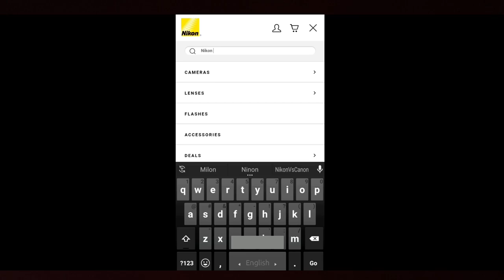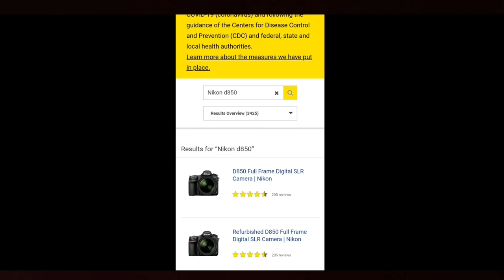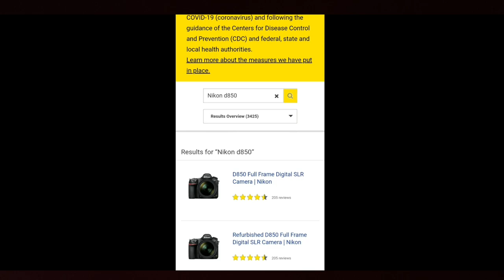Refurbished Camera কি? Refurbished Camera Explained in Bangla | What is mean by Refurbished Camera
This is a video about Rifurbished Camera and Lens.
There are a big difference Between Original camera vs Refurbished Camera.  In this video we are try to exposed that difference.

In this video you will know about refurbished camera in Details.